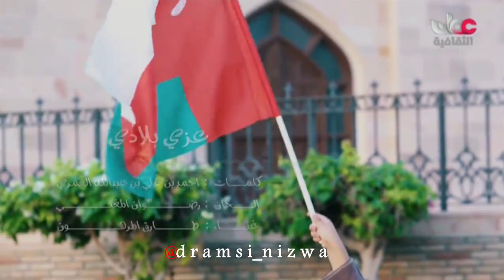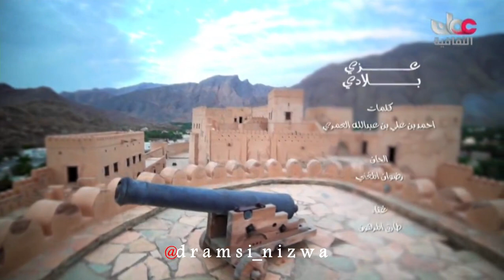الاغنية الوطنية عزي بلادي غناء طارق المرهون